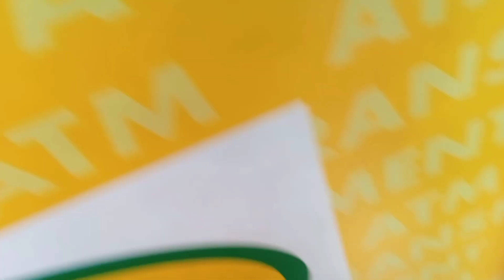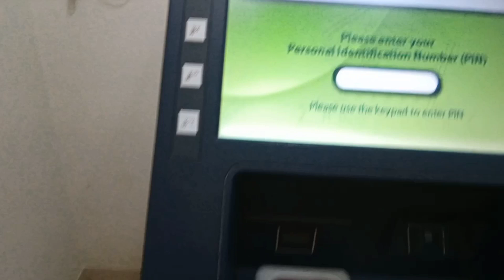My new stove landay market se leye // daily house wife routine// chamn border stove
Daily vloge
aesthetic vlog
daily vlog
ducky bhai vlogs
funny vlogs
family vlogs
my face book acount
Hira g
‏بچپن میں بہن بھائی دن میں 10 دفعہ بھی ناراض ہوتے تو راضی ہو جایا کرتے تھے۔ اور بڑے ہو کر ایک دفعہ ناراض ہوتے ہیں پھر "شاید" جنازوں پر ملتے ہیں۔ 💔🔥